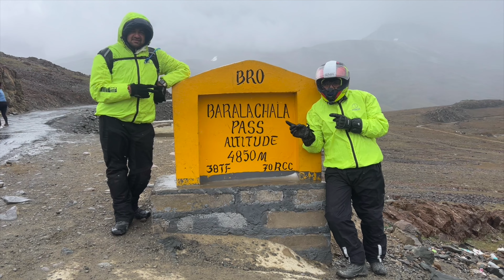Manali 2 Baralacha La | Deepak Tal | Suraj Tal | Leh Series Part 2